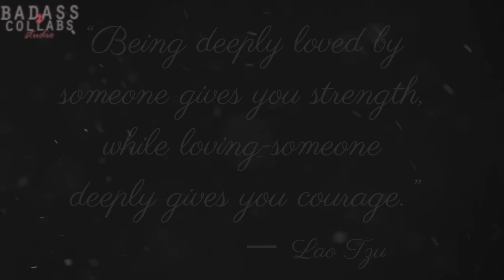[bXc] WALK ON BY - couples mep ♚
(ﾉ◕ヮ◕)ﾉ*:･ﾟ✧ watch in HD

THEME- Couples (Duh...)

This took forever! But its finally done and it looks fabulous!!! :)

Parts-
1-HirasCassidyDrake (Tony and Pepper)
2-Flame77Blast(Laurel and Tommy)
3-XNeonPotato (Moriarty and Moran)
4-Sanattia (Merlin and Arthur)
5- RedShareen (Damon and Elena)
6-ichiruki360 (Morgana and Loki)
7-xBrokenCrown (Jason and Pythagoras)
8-klaineblaine (Thor and Loki)
9- Flame77Blast (Eren and Mikasa)
10-ichiruki360 (Jon & Ygritte)
11--xxhannahsalvatorexx (Katniss and Peeta)
12-TheGreyAvatar (Ty Lee and Azula)
13-xxhannahsalvatorexx (Clara and Eleven)
14-HirasCassidyDrake (Shrek and Fiona)
15-TheGreyAvatar (Percy and Annabeth)